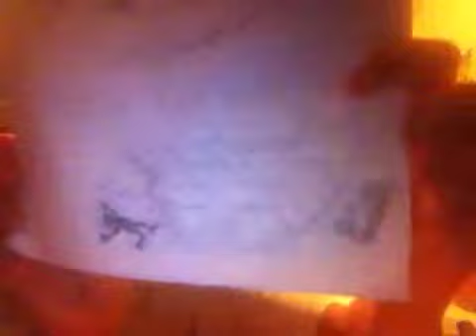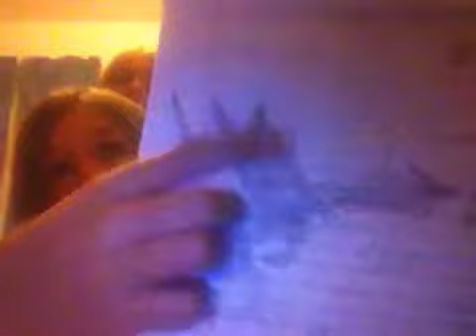Xenomorph types we want